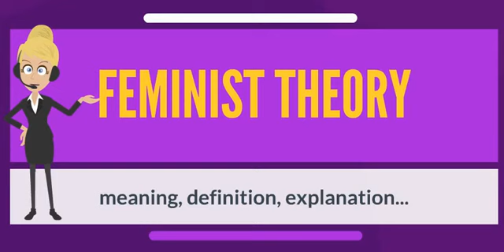What is FEMINIST THEORY? What does FEMINIST THEORY mean? FEMINIST THEORY meaning & explanation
What is FEMINIST THEORY? What does FEMINIST THEORY mean? FEMINIST THEORY meaning - FEMINIST THEORY definition - FEMINIST THEORY